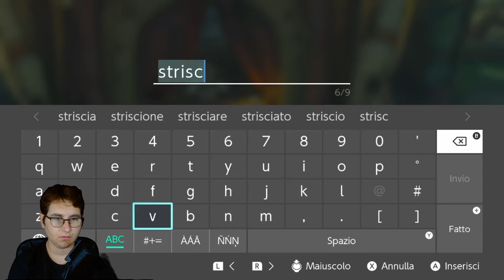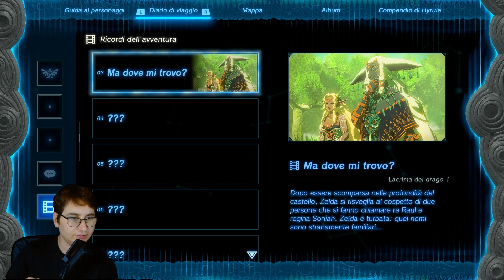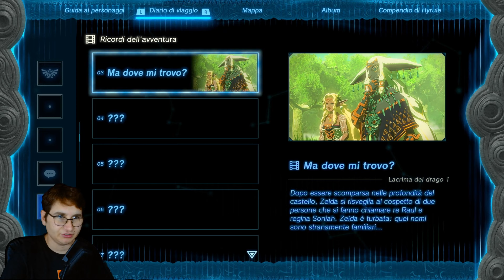IL RISVEGLIO DI ZELDA [PARTE 9 The Legend Of Zelda Tears Of The Kingdom ITA]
Oggi su: The Legend Of Zelda:Tears Of The Kingdom
Link oggi anfra a prendere un cavallo e incontrerà Impa per poi vedere il primo ricordo
*LINK UTILI*
Se vi va seguitemi anche su questi social